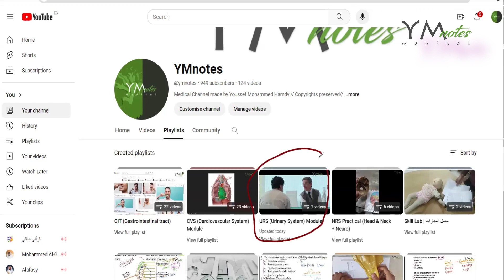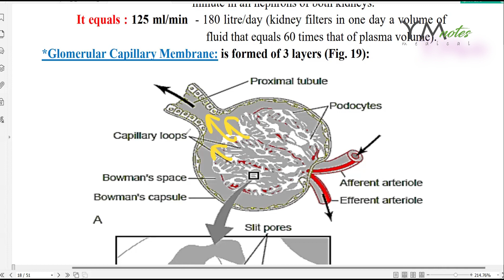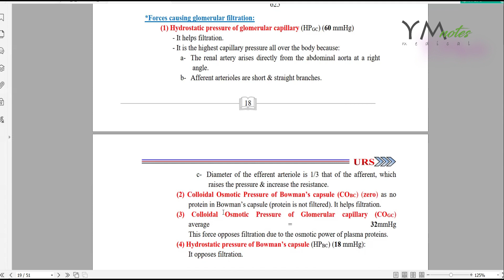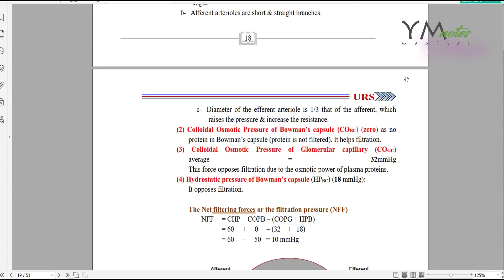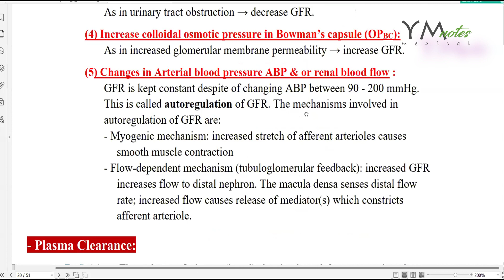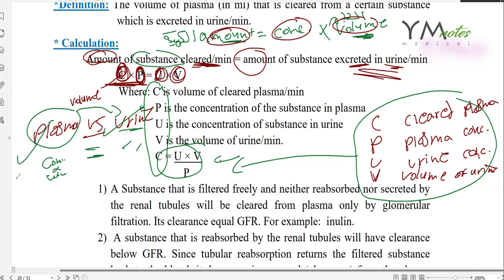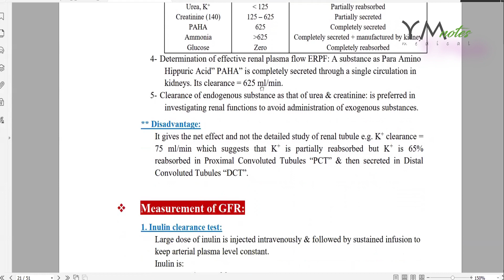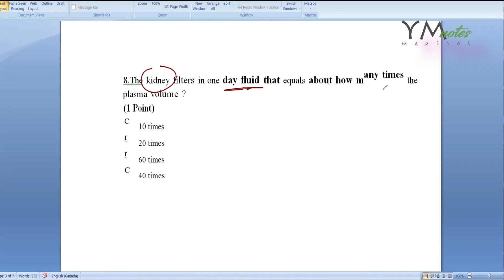Glomerular Filtration |URS| فسيولوجي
Timeline
0:00 Introduction
0:55 Glomerular Filtration Rate
13:09 Forces affecting Glomerular Filtration
28:03 Plasma Clearance
40:03 Questions